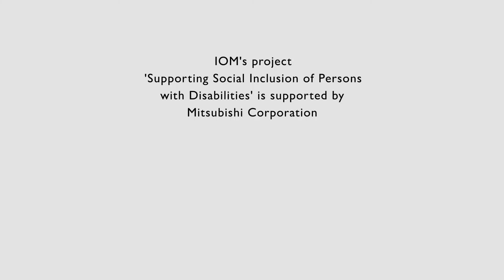Supporting Disability Inclusion Efforts in Iraq - Khaton from Kurdistan Short Statured Association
Persons with disabilities face many barriers to be able to enjoy their rights and access public services. IOM Iraq has been working with Organization of Persons with Disabilities (OPDs) in Erbil through different activities to support their advocacy efforts and representation of persons with disabilities. We spoke to Khaton Ahmed from Kurdistan Short Statured Association who walked us through some examples of barriers faced by persons with disabilities in Erbil.

IOM Iraq's work with OPDs in Erbil was supported by Mitsubishi Corporation.